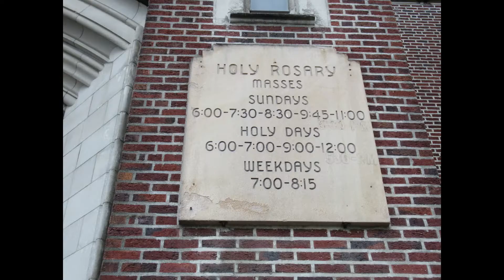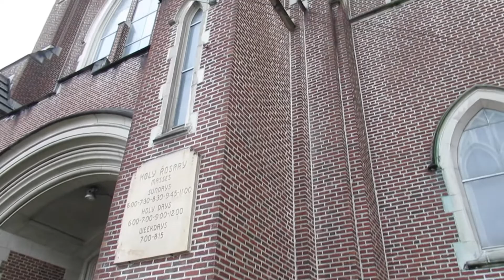Holy Rosary Church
Tacoma, Washington, is my new home city. While walking and driving around town, I kept seeing this beautiful impressive church steeple in almost every view, since the church is on a high point. Today, I took the bus, then light rail down to the Tacoma Dome area and walked towards this iconic steeple. Here you'll find what I discovered for my first time, the Holy Rosary Catholic Church. It's now abandoned and fenced, but what a grand structure it is when viewed up closely.